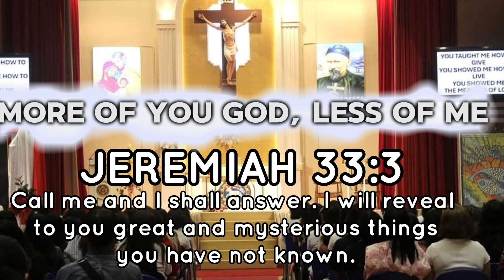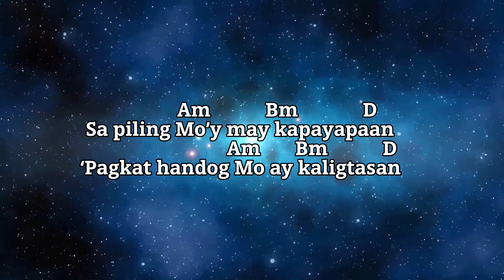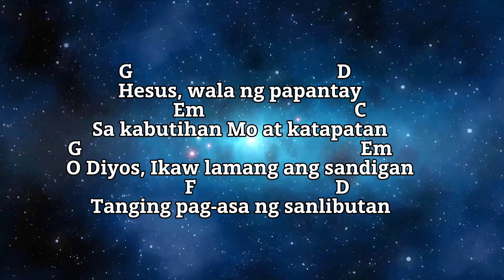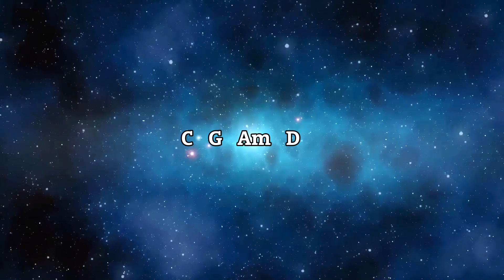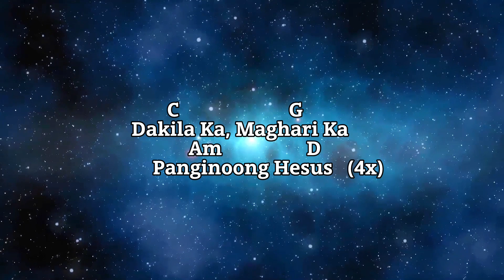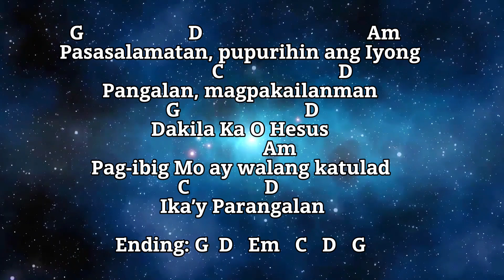DAKILA KA by Hope Filipino Worship / Cover with Lyrics & Chords / Tagalog Praise Song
Pasasalamatan, pupurihin ang Iyong
Pangalan, magpakailanman
Dakila Ka O Hesus
Pag-ibig Mo ay walang katulad
Ika’y Parangalan